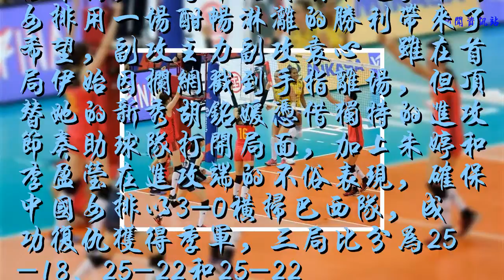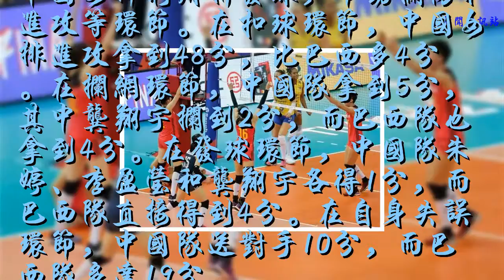朱婷李盈瑩合砍34分中國女排零封巴西 世聯賽登上領獎臺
北京時間7月1日，2018年世界女排聯賽南京總決賽季軍戰已經結束。中國女排在小組賽中遭巴西隊零封，而季軍站再次相遇。中國女排用一場酣暢淋漓的勝利帶來了希望，副攻主力副攻袁心玥雖在首局伊始因攔網戳到手指離場，但頂替她的新秀胡銘媛憑借獨特的進攻節奏助球隊打開局面，加上朱婷和李盈瑩在進攻端的不俗表現，確保中國女排以3-0橫掃巴西隊，成功復仇獲得季軍，三局比分為25-18、25-22和25-22，落敗的衛冕冠軍僅獲得第四名。
    中國女排利用拼發球，帶動攔防和進攻等環節。在扣球環節，中國女排進攻拿到48分，比巴西多4分。在攔網環節，中國隊拿到5分，其中龔翔宇攔到2分，而巴西隊也拿到4分。在發球環節，中國隊朱婷、李盈瑩和龔翔宇各得1分，而巴西隊直接得到4分。在自身失誤環節，中國隊送對手10分，而巴西隊多達19分。
    個人得分環節，中國女排多點開花，朱婷榮膺全場最高20分（33扣18中,1攔1發），李盈瑩斬下14分（28扣13中,1發），胡銘媛貢獻9分（16扣9中），龔翔宇拿到7分（11扣4中,2攔1發），顏妮5分（11扣4中,1攔），丁霞1分；巴西隊坦達拉拿到全隊最高15分（29扣14中），加比得到11分（26扣11中），阿德尼茲婭獲得9分（8扣6中,3攔），阿曼達7分，羅伯塔4分，卡羅爾4分。
    本場比賽，多名新人上場的中國女排，打出了女排精神，特別是李盈瑩的脫變，胡銘媛獨特的進攻方式，打巴西隊措手不及，用一場酣暢淋漓的勝利來回報球迷。